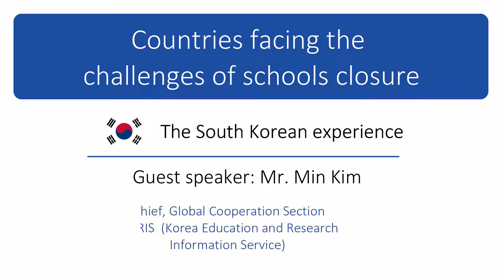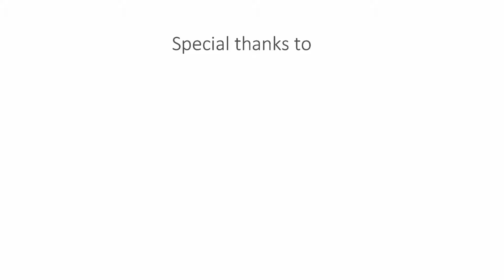South Korean experience - Question 4